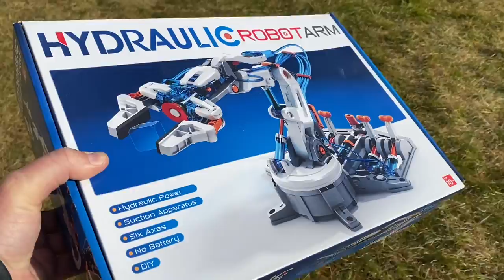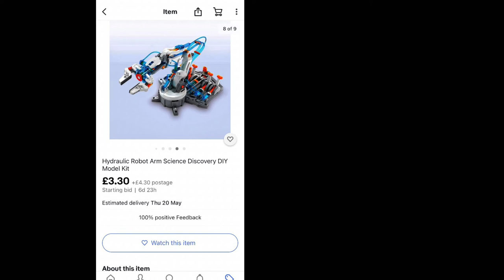Doing a car boot sale.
Thought I'd look around a big car boot sale this Sunday morning for a change. Have seen videos from people that seem to make a habit of buying stuff & then selling on for profit so thought I'd give it a try!

I was diagnosed with prostate cancer in 2018, that came as a big shock & my blood PSA level was near 2000 instead of a normal 2 to 6 reading. I soon had tests & treatment options laid out for me & now have regular hormone therapy injection ever since. My attitude & outlook has remained very postive & people have been very complimentary to my openness & positivity. I do have some mild side effects from the medication but continue to feel mostly fit & healthy & am here to help anyone else with my advice & positivity if needed. This channel is designed to show that positivity etc & I hope everyone watching can feel that.